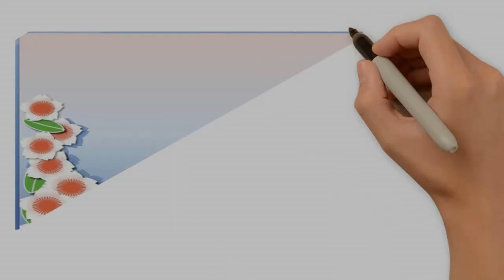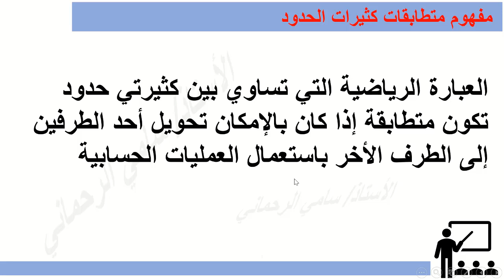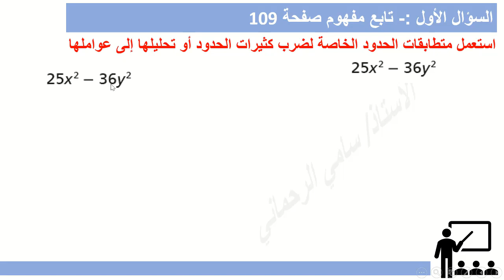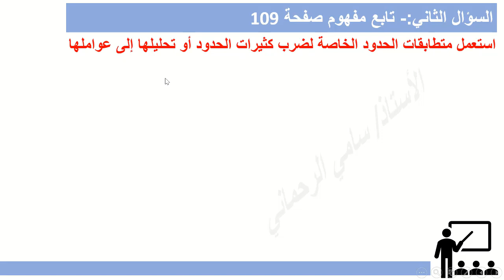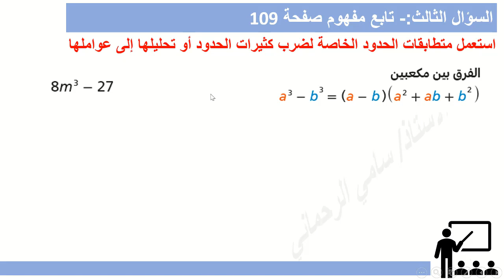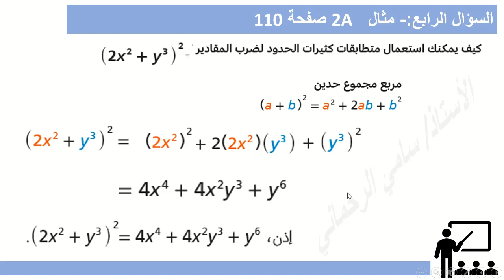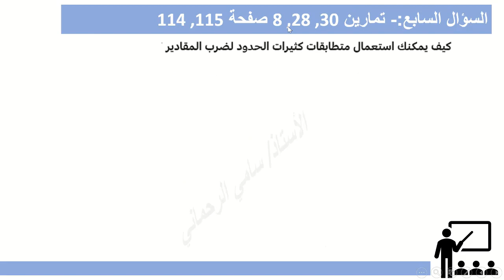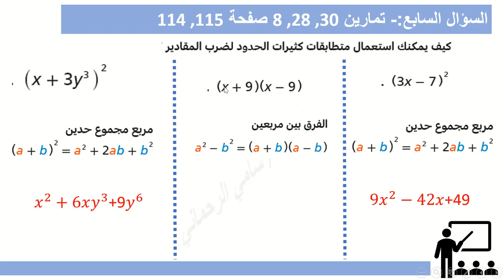العاشر - رياضيات - متطابقات كثيرات الحدود 1 الدرس 5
مجمع مدارس الاندلس التربوي - قطر
اعداد وتقديم / الأستاذ سامي الرحماني